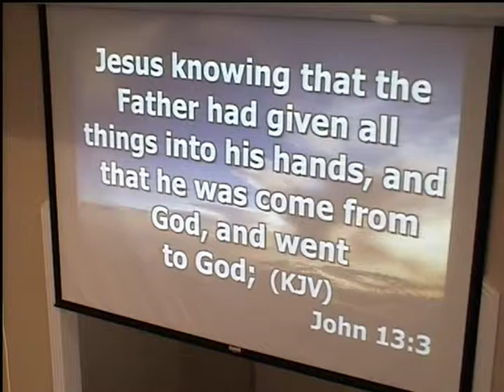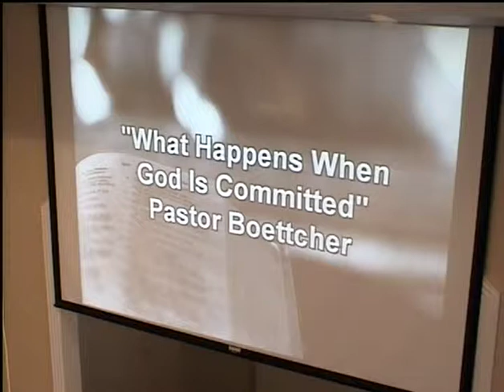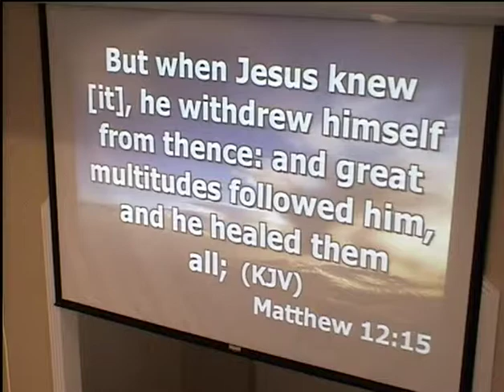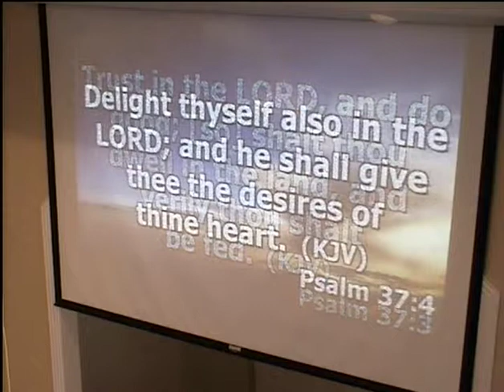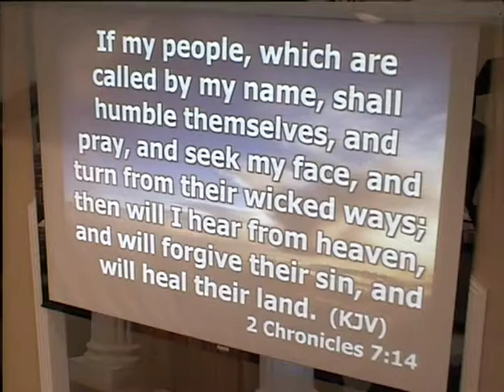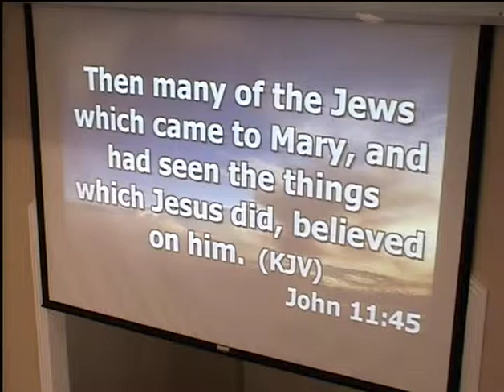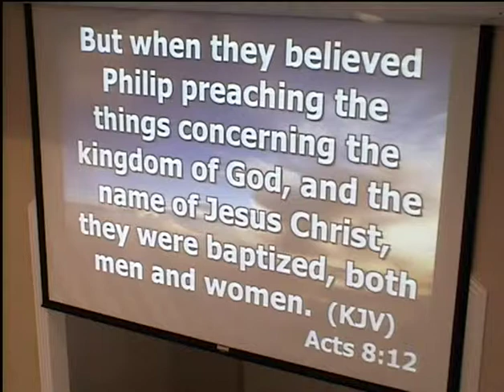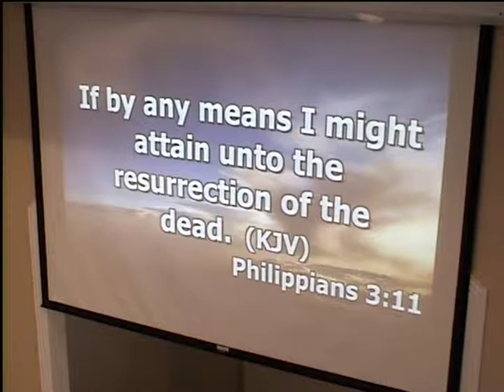What Happens When God is Committed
Inspiration: Bro. K. Mandley
Message: Pastor R. Boettcher